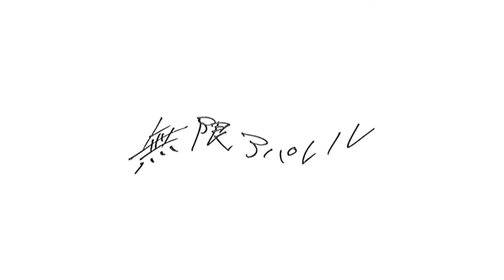"服好きは逃げてる?"個性的&変なコーデほどいかに『基礎が必要か』教えます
洋服業界で様々な経験をしてきたタケが
ファッションに関するトークを繰り広げる